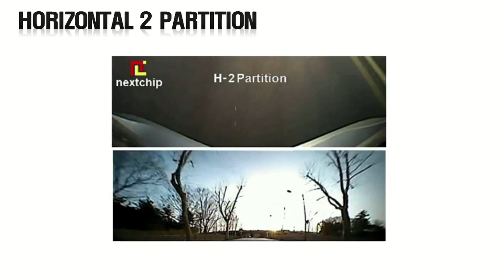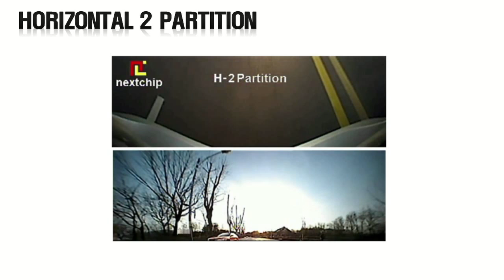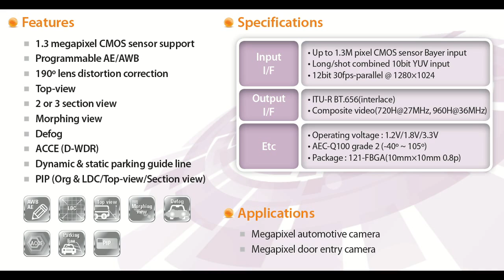NVP2600, NVP2610 Automotive Image Signal Processor , Nextchip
NVP2600, NVP2610 Automotive Image Signal Processor